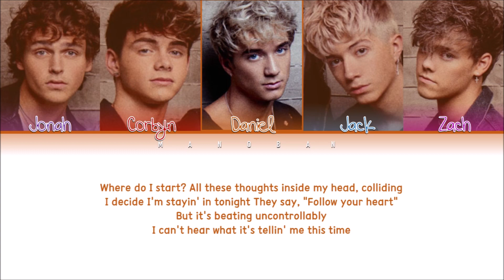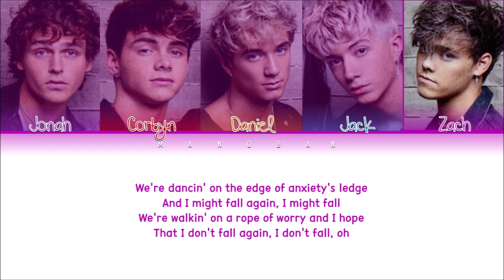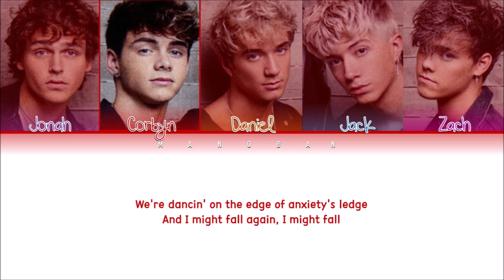Why Don't We - Be Myself | Color Coded Lyrics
SORRY FOR THE MISTAKES ON THIS VIDEO IF THERE ARE ANY.